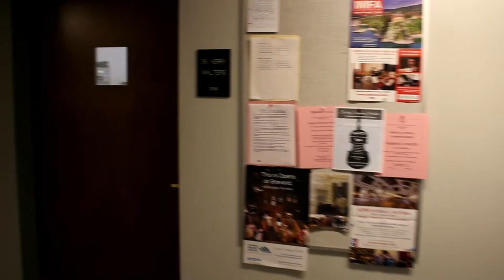Tour Bradley University's Music Building - Constance Hall